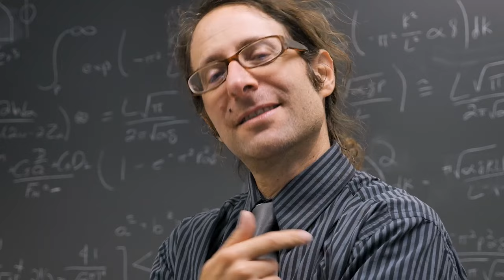The 7 Male Personality Types - Alpha, Beta, Gamma, Omega, Delta, Sigma, and Zeta | Dad University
In this video we dive into the fascinating world of male personality types. Join us as we explore the seven distinct male archetypes that shape men's behavior and attitudes in various social settings: Alpha, Beta, Gamma, Omega, Delta, Sigma, and Zeta.

Understanding the intricacies of these personality types not only provides insights into individual traits but also sheds light on the dynamics of interpersonal relationships. Whether you're curious about human psychology or eager to gain a better understanding of the diverse personalities you encounter, this video has something for everyone.

Throughout the video, we'll define and discuss each personality type, examining their core characteristics and strengths.  By recognizing and appreciating the distinct qualities associated with each personality type, we aim to foster empathy, promote inclusivity, and encourage a deeper understanding of the male experience. Remember, these archetypes are not meant to pigeonhole individuals but rather to offer a framework for analysis and reflection.

Whether you identify with one of these personality types or know someone who does, this video will provide valuable insights and promote a more nuanced perspective on male personalities. So, grab a seat, open your mind, and embark on this enlightening journey as we unravel the complexities of the 7 Male Personality Types.

Join the conversation in the comments section below, and share your thoughts on the different personality types you've encountered in your own life.